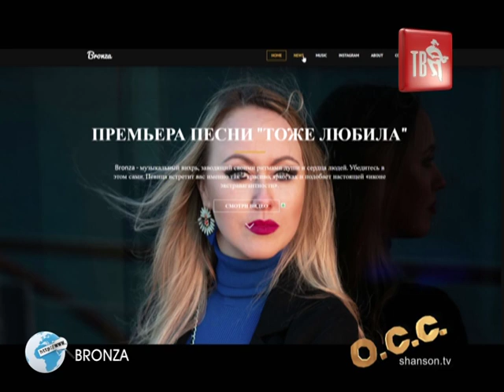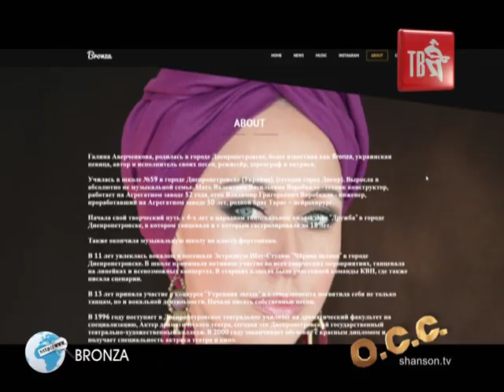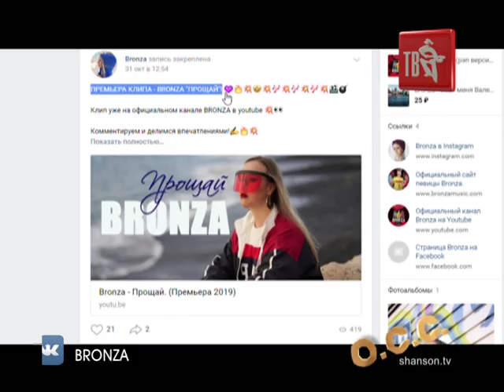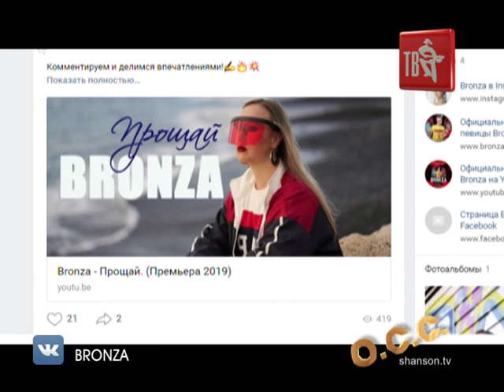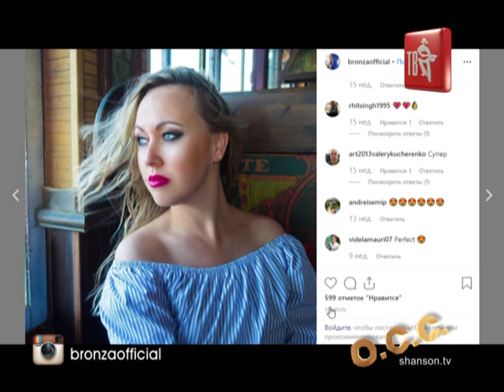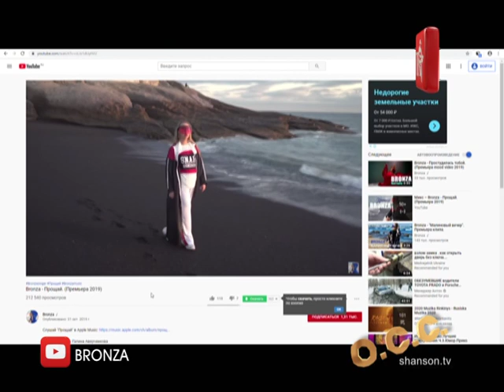ОБЗОР СОЦИАЛЬНЫХ СЕТЕЙ. BRONZA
Изучаем все, до чего Сережа ГЁРГИЧ смог докопаться!